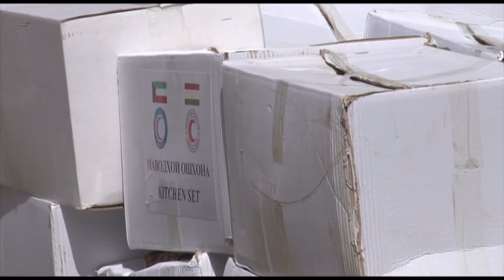VMKB Kumaki Qatar ba Badakhshon 2017 06 05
Комитет Красного полумесяца Катар  предоставил материальный помощь 900  семьям в ГБАО. Каждое из этих 900 хозяйств получили по 3 мешка угля, электрический обогреватель, матрас, подушки, брезент, вёдра, пластмассовые тазы, продукты питания, гигиенические упаковки, хозяйственные инструменты, канистры, мука, масло и т.д.